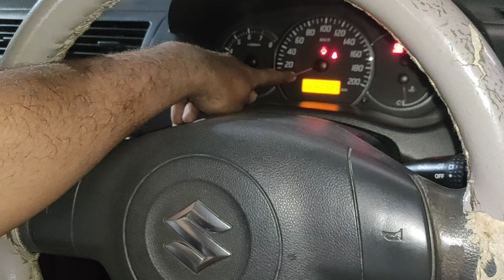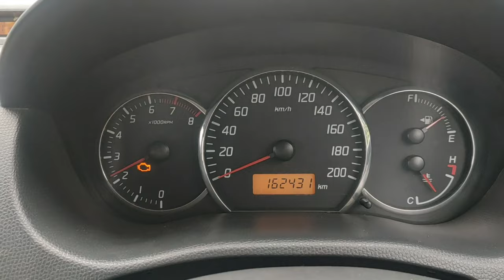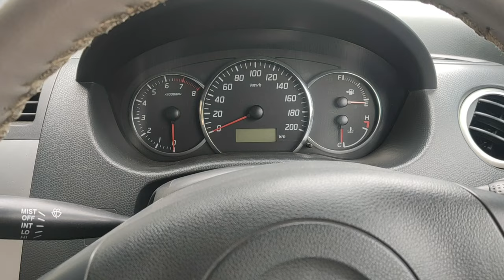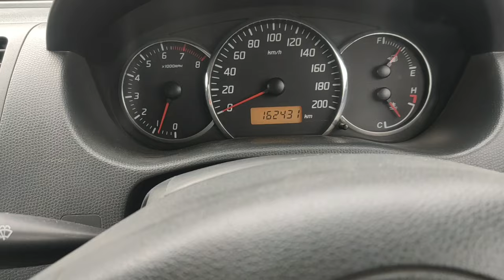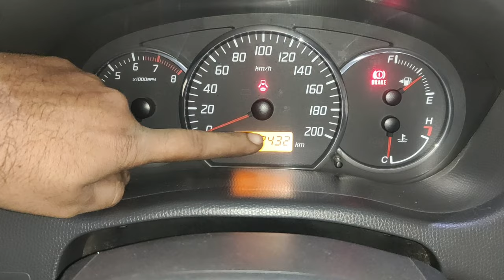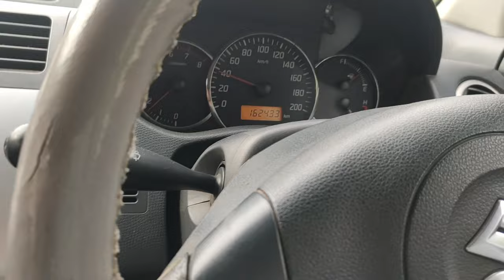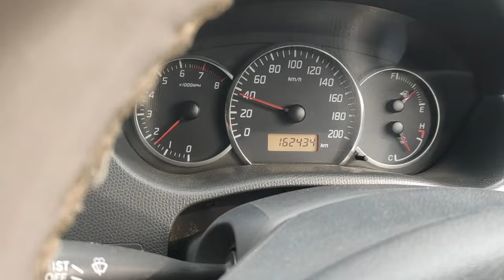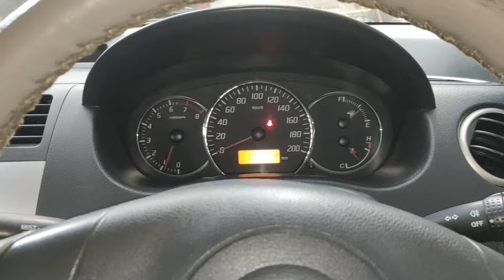Maruti Suzuki Swift Speedometer and Odometer Not Working ?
Friends Aaj ke is video me bataya gaya hai ki Maruti Suzuki Swift Speedometer and Odometer Problem kaise Diagnose karte hai. Car Running kitna speed me karta hai or Total kitna kilometres car running Kiya hai aisi problem ko solve karne ke liye dekhe Full Video details me.

More Information about speedometer and Odometer

Speedometer -If your speedometer stopped working and stays at 0 MPH, you should have your car checked ASAP. The most common causes of a speedometer that stopped working include a faulty speed sensor, a broken gear on the speedometer, damaged wiring, or a faulty engine control unit.
A broken speedometer can be an unsettling condition. though your car may still function, it will make it difficult to know exactly how fast you're driving. as a result you're putting yourself at risk of a traffic ticket at best. at worst you could find yourself driving at a speed that's unsafe for the road conditions.
a faulty speed sensor, a broken gear on the speedometer, damaged wiring, or a faulty engine control unit.

Odometer -Speedometers and Odometers sometimes work in tandem but very often do not. It would depend on the specific model and options (possibly things such as stability control) on your vehicle but generally speaking most odometers will still track mileage even if the speedometer doesn't work.
odometer, device that registers the distance traveled by a vehicle. Modern digital odometers use a computer chip to track mileage. They make use of a magnetic or optical sensor that tracks pulses of a wheel that connects to a vehicle's tires. This data is stored in the engine control module (ECM).
The speedometer is an instrument used to measure the distance traveled by a vehicle whereas the odometer is used to measure the speed of a vehicle.

Check engine light problem kaise diagnose karte hai
Check engine light problem kaise solve kare
maruti Suzuki Swift Speedometer not working
maruti Suzuki Swift odometer not working
Maruti Suzuki Swift Speedometer sensor replace
maruti Suzuki Swift Speedometer sensor location
Vehicle speed sensor replace kaise kare
How to solve speedometer problem